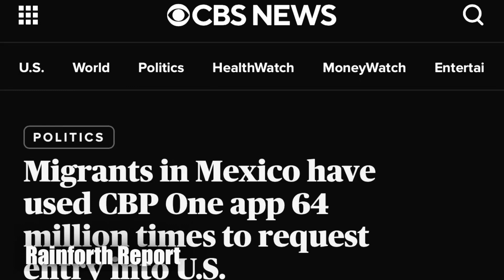Security Tries To Block Me From Filming NGO-Run Alien Holding Facility - Aliens Transported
This was August 7th, 2024 at the closed Four Points hotel in San Diego which is now run by an NGO. Aliens who use the CBP One app to enter the U.S. are transported here and the NGO houses and transports them to other parts of the country. I was told about this place by my friend and investigative reporter Audra Morgan. Human trafficking is a huge problem and many children go missing after entering the U.S. either illegally or through legal means. Security for the NGO tried to block me from filming what was going on. Why don’t they want transparency? The NGOs are getting millions of our tax dollars to facilitate both illegal alien entry and pre-asylum entry. We want to know what’s happening to the children and if the NGO(s) are complicit with something nefarious.

Help me keep these border missions going. Support for gas & supplies: ▶️

I also have Rumble! Follow!